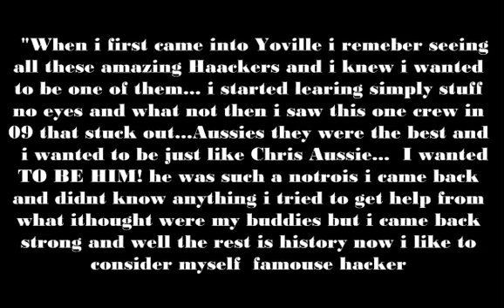WroNGUTD TRIBUTE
NOTE: HE GAVE ME THE VIDEO AS HIS LAST REQUEST